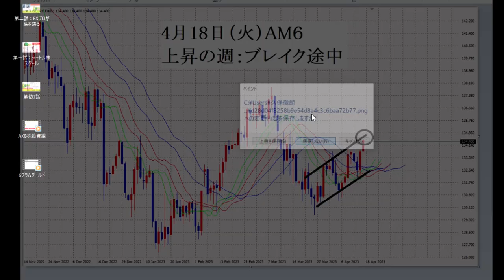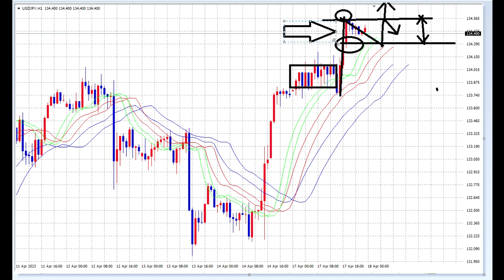【FX】上昇の週：N字かレンジか？